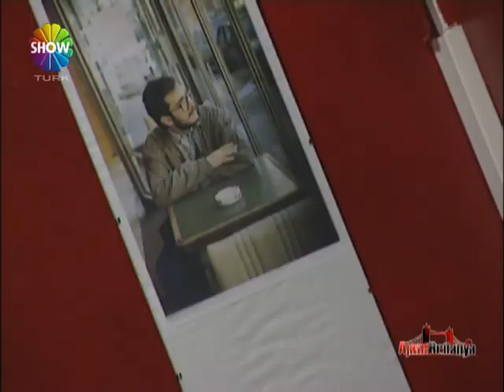AJANS BRITANYA OZCAN DURSUN - BITIS 29